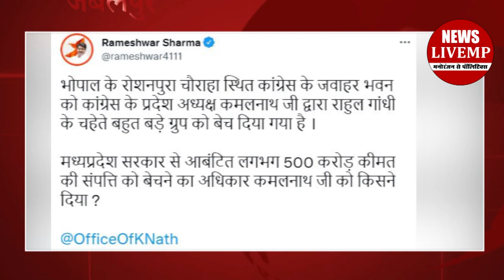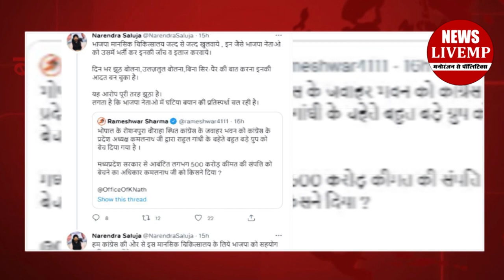Kamal Nath पर लगे गंभीर आरोप, तेज हुई सियासत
मध्यप्रदेश में एक सियासत इन दिनों ट्विटर पर भी जारी है. राजनीतिक पार्टी के बड़े-बड़े नेता एक दूसरे पर आरोप प्रत्यारोप लगाकर ट्विटर के "बयानवीर" बन रहे हैं. हाल ही में bjp ने कांग्रेस को 500 करोड़ की सरकारी संपत्ति बेंचने का आरोप लगाया है जिसके बाद कांग्रेस ने bjp को भी आड़े हाथ लिया.